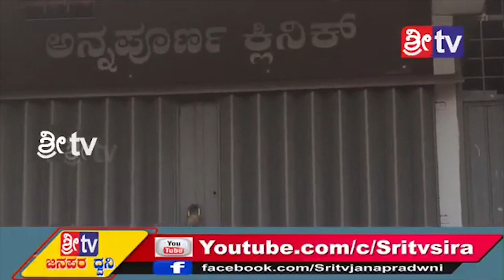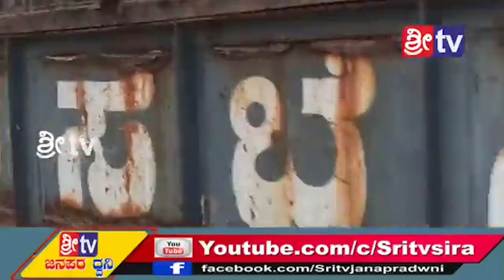Sri tv news 30-06-2020